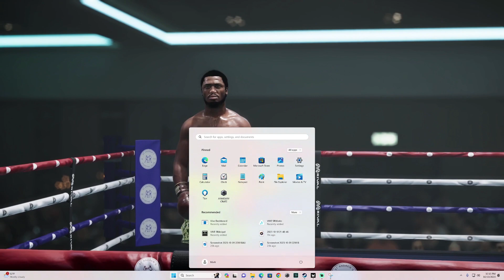PERFECT FRAZIER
LESS THAN 3 MINUTES KO
2 KNOCKDOWNS
PERFECT FIGHT
SCARYYYYY